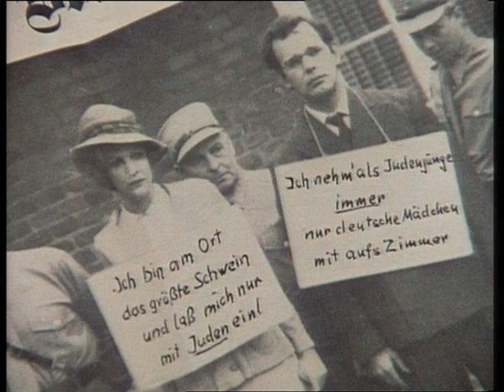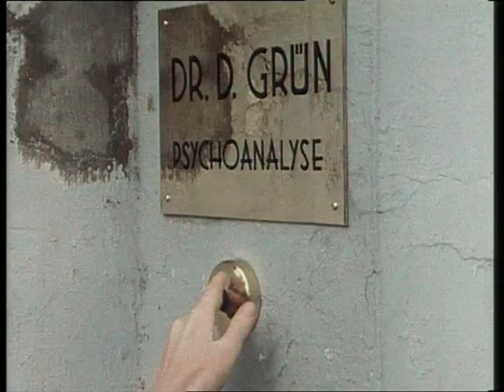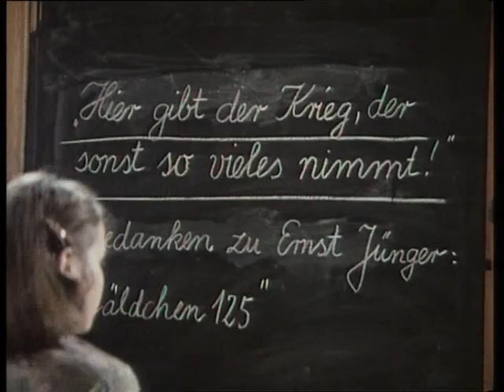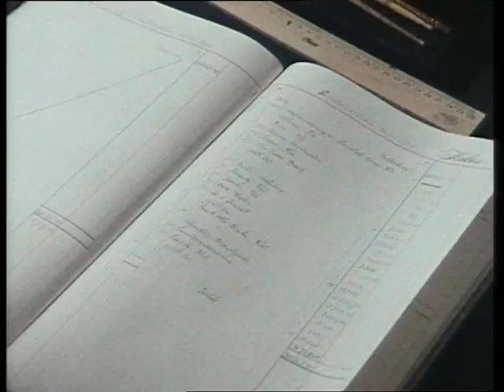Jauche und Levkojen - 08 1.08.Ein Kind ihrer Zeit 23.12.1999